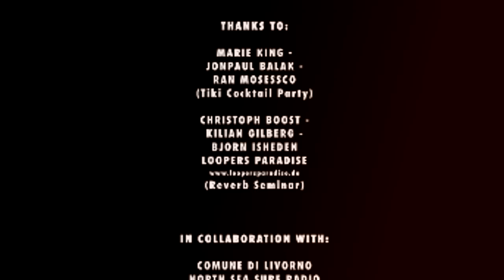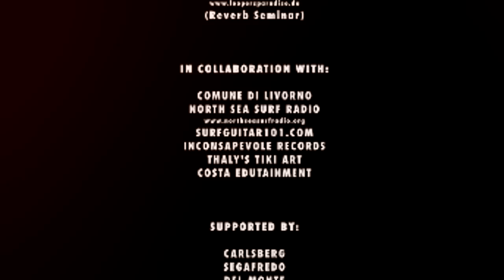Surfer Joe Summer Festival 2015 Video Report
SURFER JOE SUMMER FESTIVAL 2015
10th Edition - The world's #1 Surf Music event!

Surfer Joe's - Livorno - Italy

Video editing by Tommy Antonini
Property of Surfer Joe Srl - Livorno